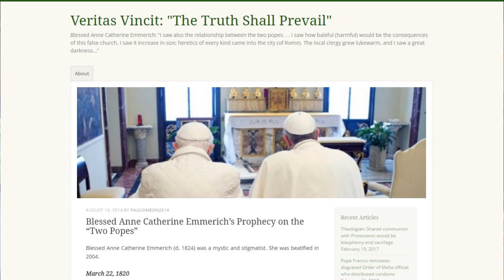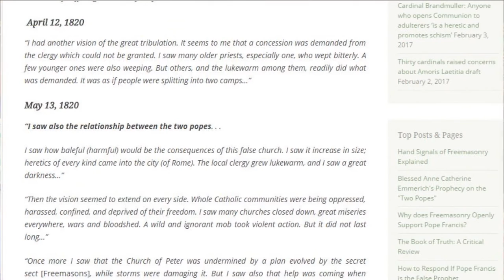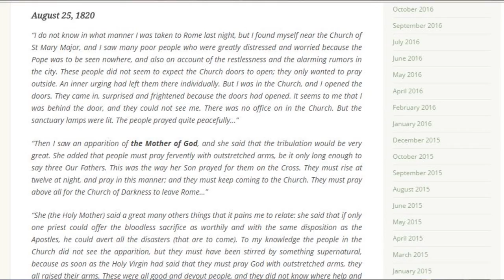1820 Teaching That The Church Will Go Through The Tribulation